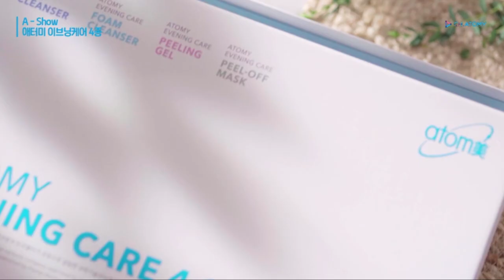Atomy A Show - Atomy Evening 4 Care Set - Korean